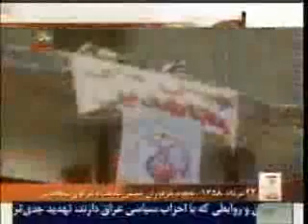سال58هجوم مزدوران خميني به ستاد مركزي مجاهدين درتهران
22مرداد58مسعود رجوي در شبهاي پر ارج قدر دردانشگاه تهران از حكومت عدل علي عليه السلام و قانون اساسي رهائيبخش مردمي و اسلام انقلابي سخن ميگفت استقبال روزافزون مردم از مجاهدين باعث شد تا خميني حمله و هجوم هاي خود به دفاتر و ستاد مجاهدين را شدت بخشد